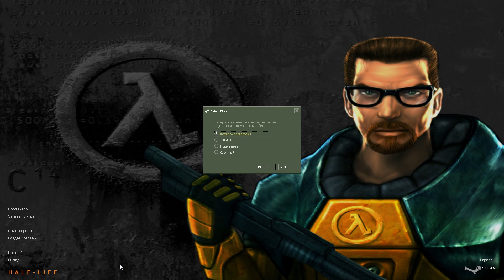Half-Life №1: Об игре; Курс молодого бойца и Прибытие в Чёрную Мезу (Высокая сложность).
Half-Life - культовая игра, повествующая и приключениях учёного-испытателя из Чёрной Мезы. Даётся подробная информация о самой игре и её разработке; проходится обучение "Hazard course" и первая глава "Black Mesa Inbound" на максимальной сложности.